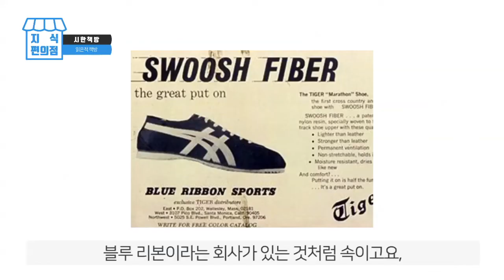[읽은척책방] 슈독 : 신발에 미친 사람이 세계적 기업을 세우기까지...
나이키 창업자 필 나이트의 '슈독'입니다. 2016년에는 빌 게이츠가 추천한 책으로도 세계적인 화제가 되었죠.
이 책은 나이키의 초창기 시절, 그러니까 창업부터 1980년까지만 이야기가 있어서 그야말로 손에 땀을 쥐는 치열한 벤처 기업의 스토리 같은 느낌이죠.